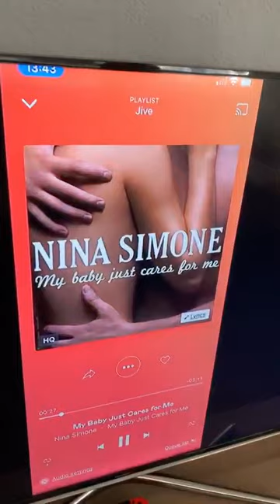Fourth livestream by Marius Balan Khrystyna Moshenska during the quarantine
motivation and inspiration during the quarantine